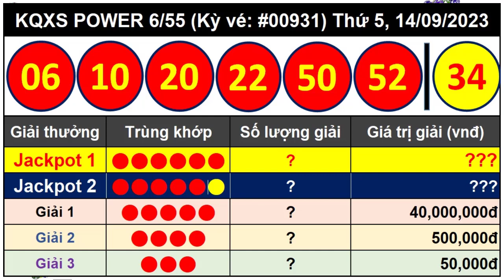Kết Quả Xổ Số Tự Chọn POWER 6/55 Ngày 14/9/2023 - Vietlott 6/55 - Kỳ Vé 931 – VIETLOTT